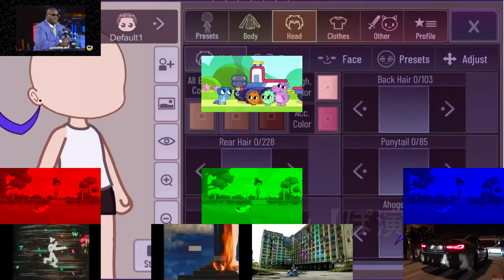Multisource - Sparta Macho Remix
Teh Machoness

Source: Various
Base: Toure Taylor Backup

Made using Sony Vegas 14, Melodyne and FL Studio